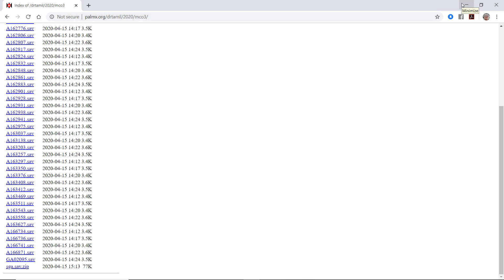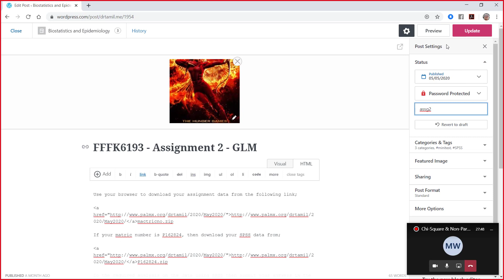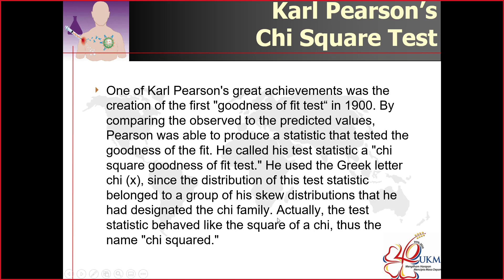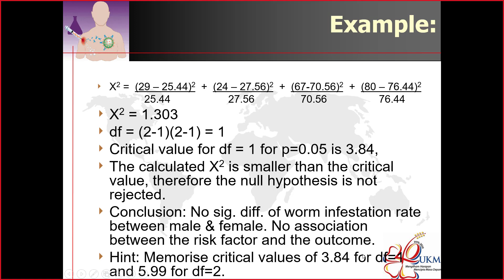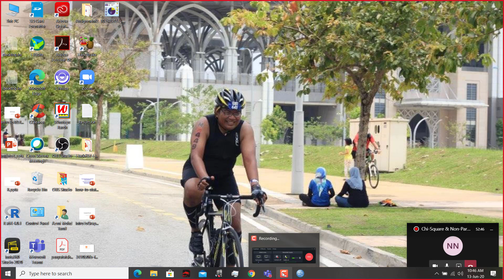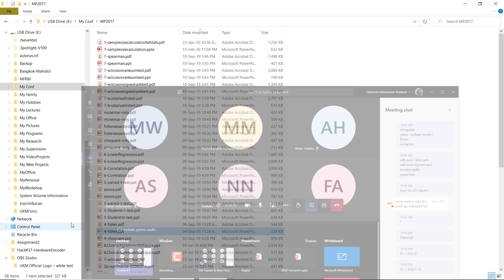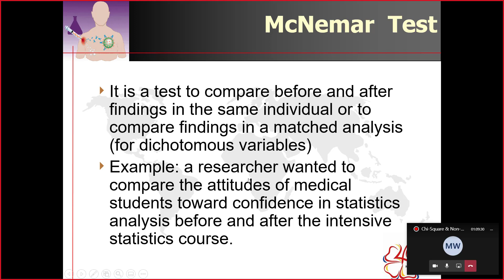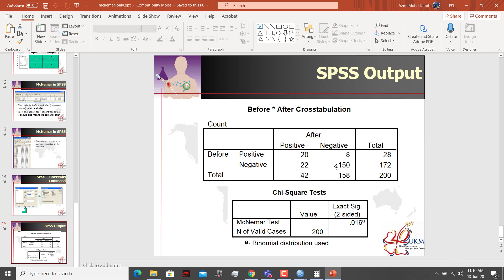Lecture 13062020 - Chi Square, Yates, Fisher, McNemar